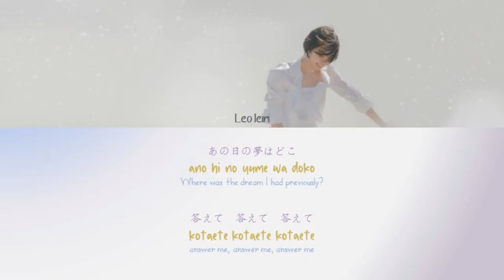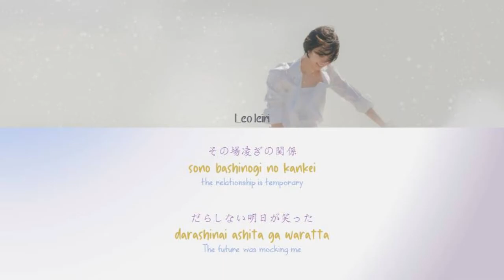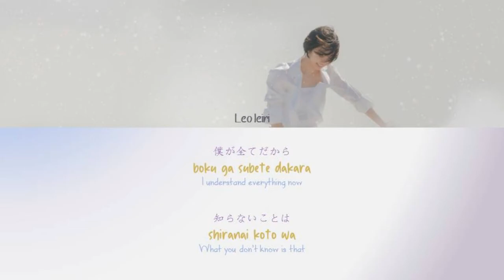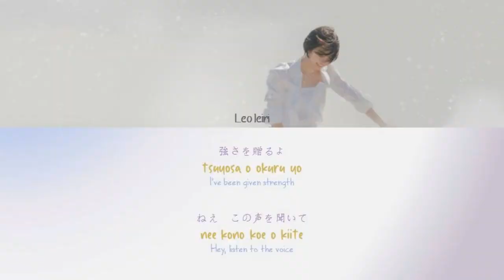Leo Ieiri 家入レオ -Answer Lyrics [JAP|ROM|ENG]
By- BitterSoju

All Rights Administered by Colourful Records

• Artist: Leo Ieiri 家入レオ
• Song ♫: Answer
• Album: Ans wer
• Released: 13 May 2020